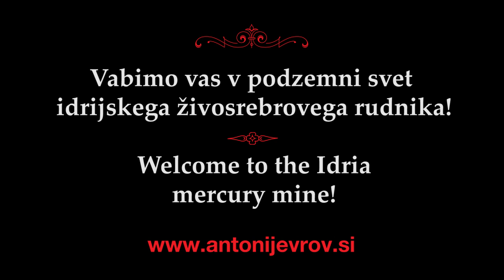RUDNIK ŽIVEGA SREBRA IDRIJA Mercury Mine - Perkmandlc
Obiščite Antonijev rov v Idriji (Rudnik živega srebra Idrija) in poiščite rudniškega škrata Perkmandlca.